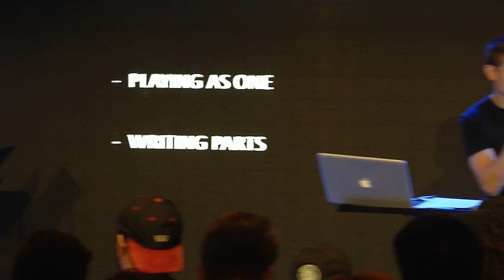Bass & Drums Workshop | Dan McMurray & Matt Tennikoff | WCC17 Co-lab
Join us for a practical and insightful co-lab with 2 of Hillsong's finest musicians, Daniel McMurray and Matt Tennikoff, from WCC 2017. They share their personal experience and practical wisdom around the drummer/bass player dynamics in a church service.

From Hillsong Worship & Creative Conference in 2017.

Join us online from anywhere in the world as we live stream Hillsong Worship & Creative Conference 2021 or watch it on demand in this interactive conference tailored to view from the comfort of your device, OR experience it LIVE in the room in Sydney, Australia.

Hillsong Worship & Creative Conference is a two-day/three-night gathering of the creatively gifted ones, the prophets and the poets, the artisans and the producers, humbly hosted by Hillsong Creative.

Expressed through Co-Labs, innovative circles of thought leaders, small and large gatherings and Midnight Massive, friendships will be forged, together telling the story of Jesus and making creativity the centre of God’s church today.